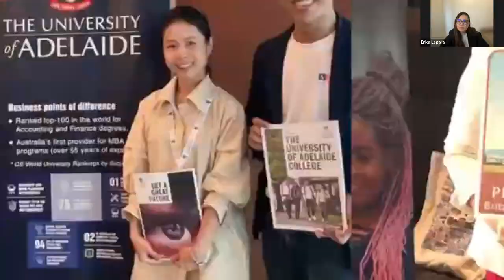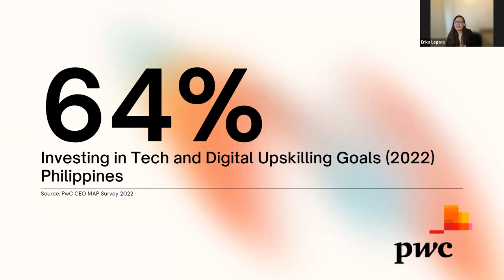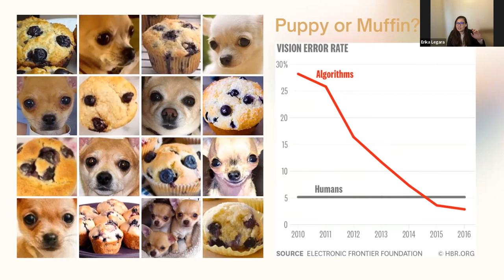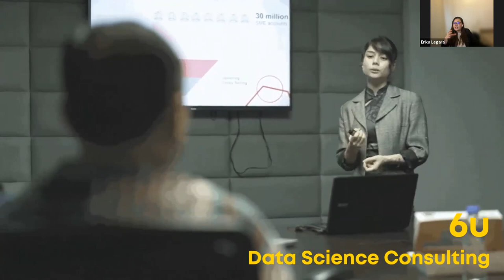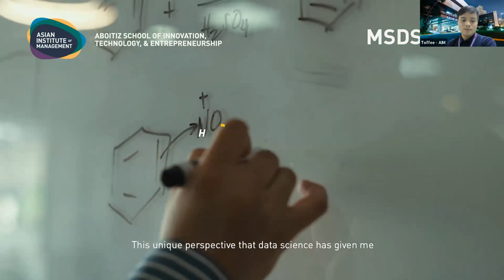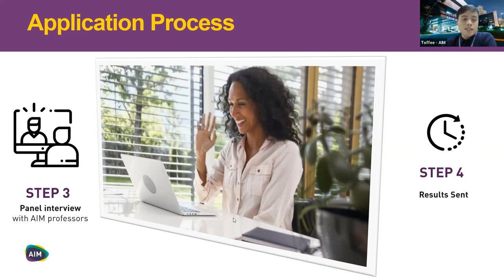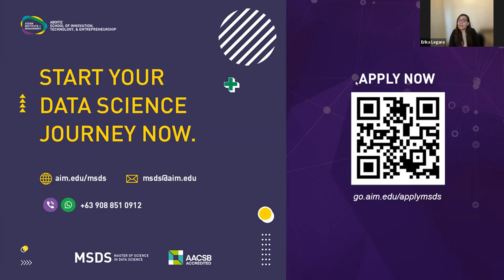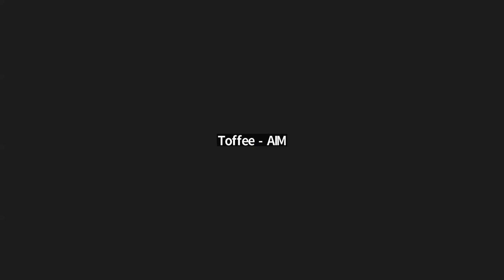Getting into Data Science by Prof. Erika Fille T Legara, Asian Institute of Management (AIM)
Get the best insights from your data and achieve more with less time. Explore the world of Data Science, Big Data, and AI with a simple guide to getting started in data analytics.

Speaker:
Erika Fille T. Legara, PhD
Academic Program Director
Master of Science in Data Science (MSDS)
Aboitiz School of Innovation, Technology, and Entrepreneurship (ASITE)
Asian Institute of Management (AIM)